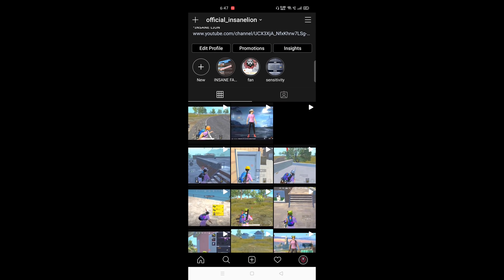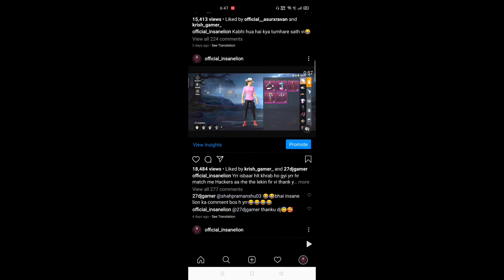😤KILLED LAST ENEMY BY AWM | PUBG MOBILE KR VERSION GAMEPLAY - INSANE LION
Hello Guys
In This Pubg Mobile Gamepay I am playing Solo Vs Squad So Must Watch The Video Till The End.

ABOUT ME